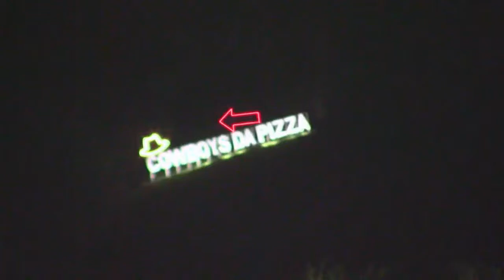1º ETAPA KARTCHAÇA 2024